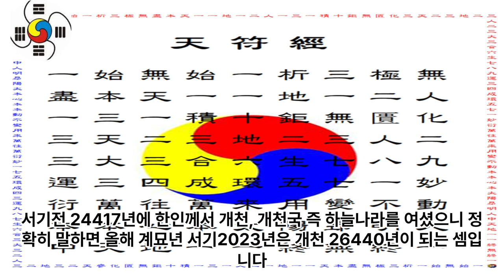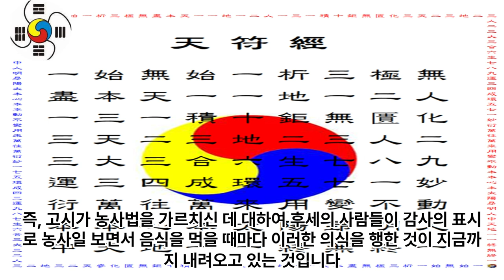신사기(神事記) 치화기(治化記) - 치화 역사1 (K-Bible, History of Heaven Land Joseon, the HanGeom's Ruling the Nation)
1 공학사
2 법학사(상고대 법제도 고찰 목적겸) *법무사
3 중어중문학사( 한문 역사기록 왜곡.곡해 등 오류 정리 목적)
4 언론학사(미디어영상학=방송학 : 역사문화 컨텐츠 영상화 목적)
5 인문학사(영어영문학 - 언어와 문자의 역사 연구 목적)
6 국어국문학 전공 (언어와 문자의 역사 연구  및 문화컨텐츠 개발 목적)
7 역사 평생 전공 (한중일 역사 및 세계사 정립 목적)

*저서
1. 마고할미로부터 7만년 (2015 글로벌컨텐츠 출판)
 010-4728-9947 문자로 남겨주세요!
2. 홍익인간 7만년 역사 (원고1,800쪽- 책 600쪽 7권분량, 출판준비중)
3.천부경과 음양오행 등 역 원리 이해 (천부경 인간완성 신과의 대화로 빛나다, 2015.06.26. 편저자: 김영수, 천부경 음양오행 역 원리 저자: 천산태백, 인간완성 저자: 김영국)
4. 천지자연의 소리 글, 가림토 (강의중)

1. 홍익인간(弘益人間) 천부(天符)의 역사는 마고성(麻姑城:파미르고원)의 마고(麻姑)시대인 서기전70378년 계해년(癸亥年)부터 시작되었음을 최초로 밝혔다.

2. 역법(曆法)이 시작된 해는 마고성(麻姑城)의 황궁씨(黃穹氏) 시대인 서기전25858년 계해년(癸亥年)임을 밝혔으며, 서기전70378년 계해년이 마고(麻姑) 기원(紀元:천부 天符)임을 밝혔다.

3. 황궁씨를 이은 나반(那般:那般尊者:獨聖者)이 한국(桓國)시대 한인씨(桓因氏) 이전의 임금이던 유인씨(有因氏)이며, 유인씨 시대에 9한족(桓族)이 이미 형성되었고, 한인씨 7대(代)가 약1,000년을 다스렸다는 것임을 밝혔으며, 9족(族)의 근거지를 명백히 밝혔다.

4. 윷놀이판의 모습이 천부경(天符經)의 무한조화순환역(無限造化循環易), 음양오행(陰陽五行), 태양태음성력(太陽太陰星曆), 단군조선의 정치행정 구조를 나타낸 것임을 밝혔으며, 하도(河圖)와 낙서(洛書)가 배달나라 시대의 음양오행수리역(陰陽五行數理易)이며, 태호복희 8괘역과 한역(桓易:윷놀이판의 역)이 지구의 자전(自轉)과 공전(公轉)을 기반으로 한 역(易)임을 밝혔다.

5. 천제(天帝), 천황(天皇:天王), 천군(天君), 천공(天公), 천후(天侯), 천백(天伯), 천자(天子), 천남(天男)의 위계질서를 최초로 밝히고, 천제자(天帝子)와 천자(天子)의 차이점을 최초로 밝혔으며, 태호복희씨(太皞伏羲氏)가 일반 천자(天子)가 아니라 한웅 천왕의 아들로서 천지인(天地人) 삼신(三神)에게 제(祭)를 올리는 권한을 가진 제사장인 천군(天君)임을 밝혔다.

6. 아리랑(阿里嶺) 민요의 원천이 되는 최초의 역사적 사실이 서기전2333년 10월 3일 조선을 건국하기 이전에 있었던 당요(唐堯)의 전란(戰亂)으로 인하여 단군왕검(檀君王儉)께서 동북의 아사달로 이동한 과정임을 밝혔으며, 단군조선의 군후국(君侯國)의 위치와 시기에 따른 요동(遼東), 요서(遼西), 요수(遼水)의 위치를 상세히 밝혔다.

7. 고대중국의 천자로 불리는 요순우(堯舜禹)와 하은주(夏殷周)의 연대기를 상세히 밝히고, 요순우와 고대일본의 신무왕(神武王)이 단군조선으로부터 독립을 시도한 반역자(反逆者)이면서 제후인 천자(天子)임을 밝혔다.

8. 우비(禹碑:우 치수기념 부루공덕 비)의 비문을 국내 최초로 역사적 해석을 하였으며, 우비는 서기전2267년 이후 우(禹)가 치수에 성공한 후 치수법(治水法)을 전수해 준 단군조선 태자부루의 공덕을 새겨 남악(南嶽) 형산(衡山)에 세운 것임을 밝혔다.

9. 일본 국조신(國祖神)인 천조대신(天照大神)의 사당인 이세신궁(伊勢神宮)에 소장된 원시한글 축문을 국내 최초로 완벽 해독하고, 요하유로 기록된 천조대신이 단군조선 두지주(豆只州) 예읍(濊邑)의 추장(酋長)의 후손임을 밝혔다.

10. 明刀錢 등에 새겨진 문자를 단군조선 문자로서 최초로 해독한 학자 허대동 선생(저서 고조선문자)의 가림토(加臨土)의 연구에 검증차 참여하여 첨수도(尖首刀), 명도전이 단군조선의 화폐로서 그 위에 새겨진 문자가 단군조선의 상형 및 표음 문자임을 밝혔으며, 가림토는 원래 배달나라의 상형(象形)문자이자 표음(表音)문자인 상음(象音)문자에서 정선한 글자임을 밝혔다. 그 외 다수.